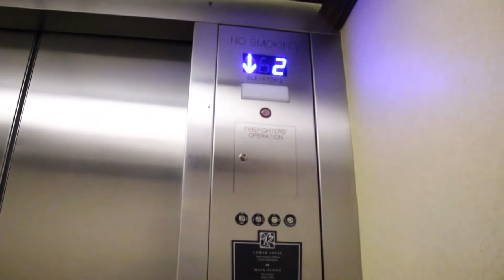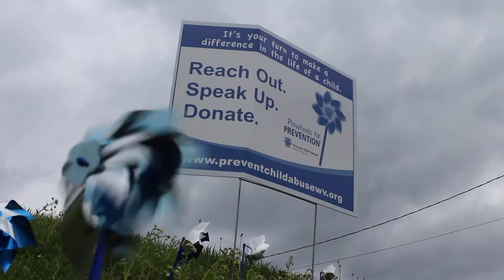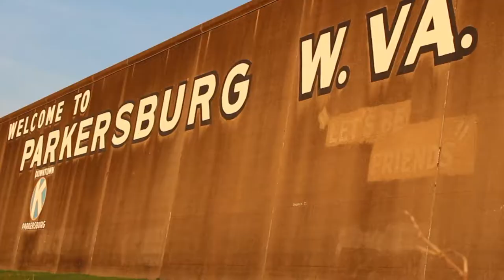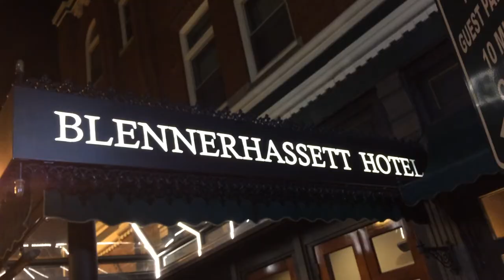This place is Haunted! - Vlog 27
The Blennerhassett Hotel IS HAUNTED but NOT the Oldest 5 & Dime Store...